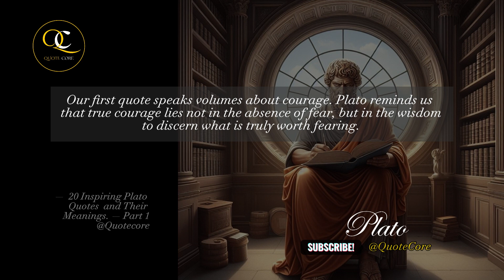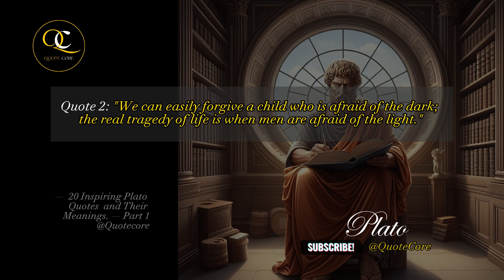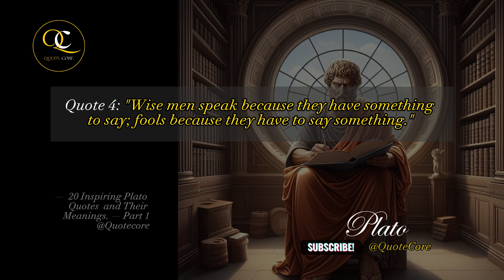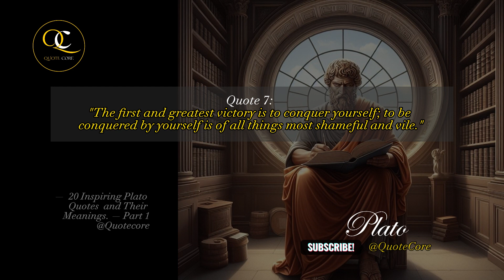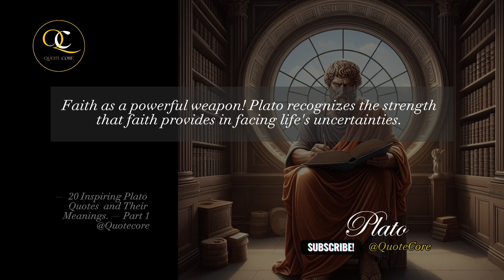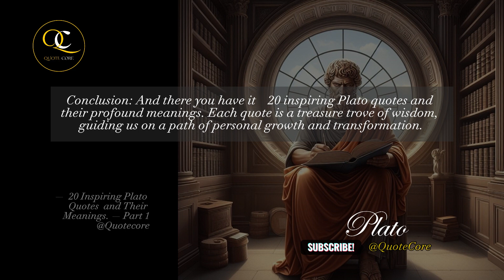Inspiring Plato Quotes for Personal Growth and Transformation: Unlocking Life's Potential - Part 1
Inspiring Plato Quotes for Personal Growth and Transformation: Unlocking Life's Potential | 20 Inspiring Plato Quotes and Their Meanings. - Part 1

🌟 Unlock the depths of wisdom with "Inspiring Plato Quotes for Personal Growth and Transformation: Unlocking Life's Potential." 🌟 Join us on Quote Core as we delve into the profound teachings of the legendary philosopher, Plato. 🧘‍♂️✨

In this thought-provoking episode, we explore 20 timeless quotes and their meanings, each a guiding light on the path to personal growth and transformation. From courage and love to leadership and the power of words, Plato's insights resonate across the ages.

🚀 **Journey Highlights:**
- 🌈 Discover the true essence of courage: "Courage is knowing what not to fear."
- 💡 Illuminate your path with the wisdom of self-mastery: "The first and greatest victory is to conquer yourself."
- 🎶 Explore the moral force of music with Plato's poetic perspective.
- 🌍 Reflect on civic responsibility: "The price good men pay for indifference to public affairs is to be ruled by evil men."

🌟 **Let's continue unlocking life's potential through the timeless wisdom of Plato. Stay inspired, and see you in the next transformative episode!** 🌟